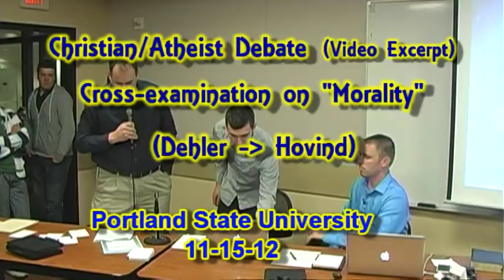Eric Hovind questioned on God's morality as known in the Old Testament (debate excerpt)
This is a video except from a Christian/atheist debate at Portland State University on 11-15-12.  The Christian is Eric Hovind (young earth creationist), and the atheist is Bernie Dehler (former evangelical Christian, and now secular humanist).  This is a part of the debate where Bernie cross-examines Eric on the topic of morality.

Also, any comments with the f**k word will be deleted (keep it rated PG-13).

. For more of the same .
See this website for more local Christian/atheist debates in the Portland Oregon area: